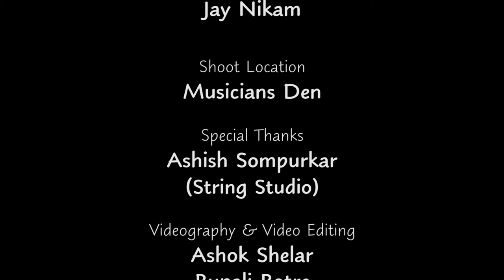The Pulse Of Universe | Official Film |2021|Drums X Santoor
Hey Guys hope you been good
This is my first try to make a official short film
hope you like it pls use Headphones
Musicians Den Jam Room
drums drummer fusion music
roland handsonic#know music know life

DO SHARE!!
Much Love